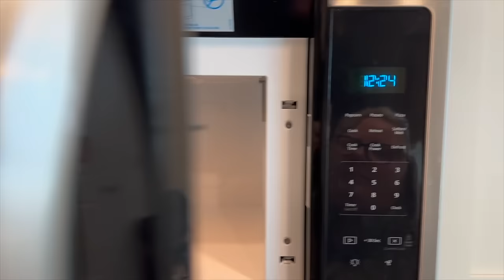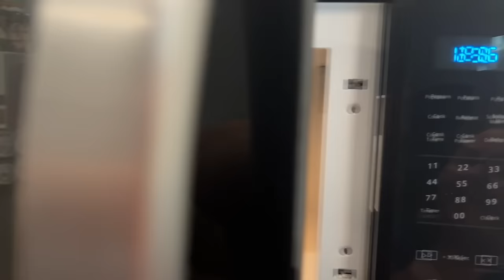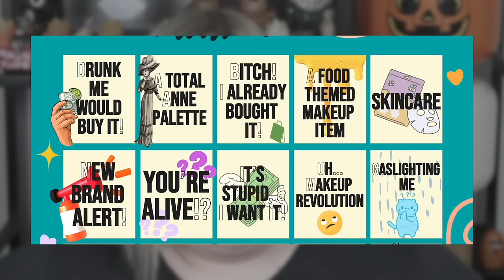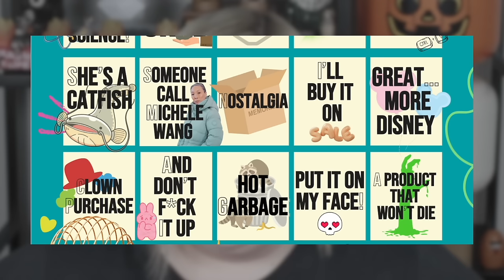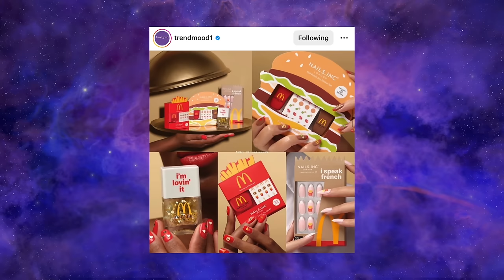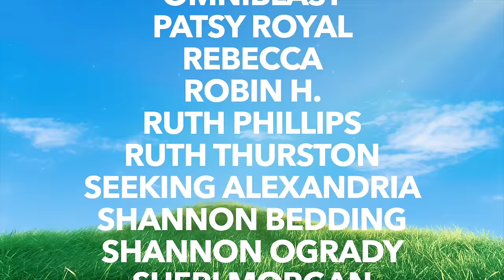New Beginnings | New Makeup Nonsense Bingo (Episode #99)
Oh, hi, pumpkins! Welcome to New Makeup Nonsense Bingo! In today's video, I have a few adult libations and talk about some exciting and not-so-exciting new releases. Sorry about everything! Enjoy!

Make Up For Ever HD Skin Hydra Glow Hydrating Foundation (R02)
Milk Makeup Cooling Water Jelly Tint Lip + Cheek Blush Stain (Burst)
Sigma Eyeshadow Primer (Persuade)
Colourpop Eyeliner | Discontinued
Urban Decay Vice Lip Bond Glossy Longwear Liquid Lipstick (Text em’)

        109 Ambersweet Way
        Suite: 818